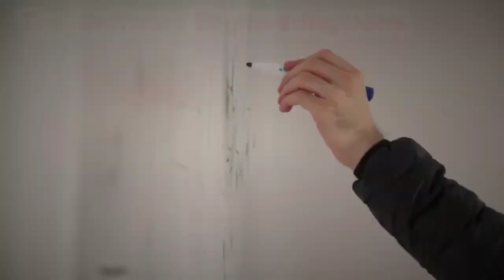Best government job for software engineers || Engineer ki salary kitni hoti hai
Isro Kya hai

DRDO Karke kya ban sakte hain
DRDO
defence research and development organisation
DRDO salary package
DRDO mein salary Kitna milta Hai
DRDO ki salary kitni hoti hai
DRDO mein kitne post Hote Hain
DRDO se scientist Kaise bane
DRDO in India
DRDO India mein kya hai
DRDO ke bad Kya Karen
DRDO Puri jankari